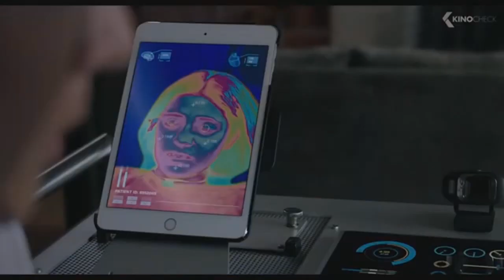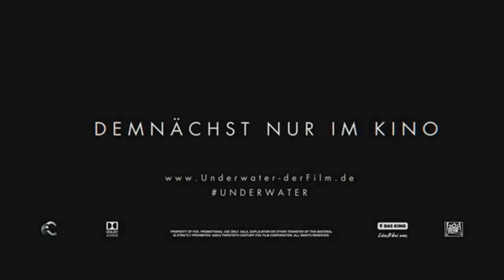Die besten Horrorfilme 2020: Diese gruseligen Filme warten auf Dich!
Was für Horrorfilme erwarten uns dieses Jahr ? Und welche sind bereits erschienen ? Diese Frage werde ich euch beantworten, viel Spaß! :)

▼Schaut dort auch mal vorbei!▼
Alptraum:

↓Lieben Dank auch an↓
Horrorfakten.com